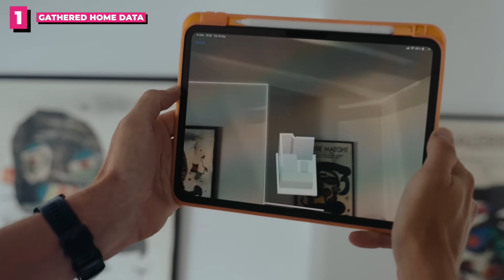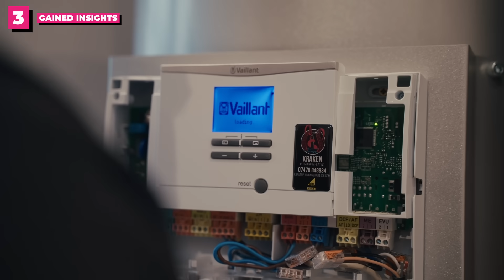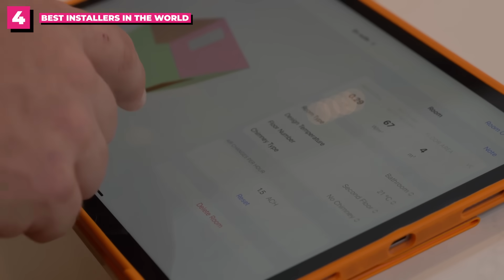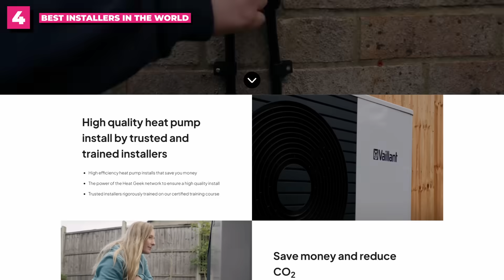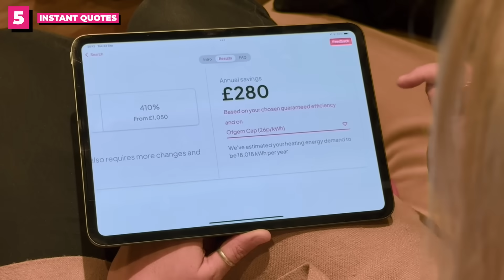AI Heat Pump Installs For Just £1!? (Seriously)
Heat pumps are finally cheaper than a boiler swap and sometimes even free.

00:00 - Intro
00:30 - Heat Pumps are too expensive
01:30 - Gathered home data
01:46 - Measured the outcome
02:02 - Gained Insights
04:38 - Best installers in the world
06:00 - Instant Quote
08:05 - Heat Geek Black Label launch
08:15 - Outro

For years, the biggest objection to heat pumps has been cost. Even with the £7,500 Boiler Upgrade Scheme (BUS grant), most installs in the UK were still averaging £12,000–£13,000 — way more than a gas boiler replacement.

That ends now.

We’ve developed ZeroDisrupt™, the world’s first AI-powered heat pump design system. It’s already been tested on hundreds of real UK homes, and the results are groundbreaking:
- Up to 60% cheaper than traditional installs
- 50% faster installations with far less disruption
- Guaranteed efficiency savings with live monitoring

This could completely change how installers and homeowners think about heating.

If you’re an installer, this means faster jobs, less paperwork, fewer parts, and guaranteed results for your customers. If you’re a homeowner, it means a heat pump that costs the same as — or less than — a new boiler.

to see what a heat pump could cost in your home.

£17.5 B a year gifted to keep gas and oil cheap